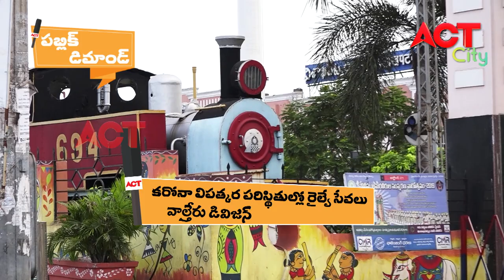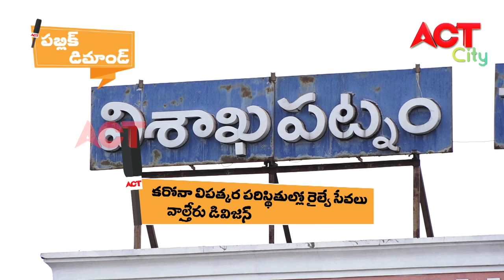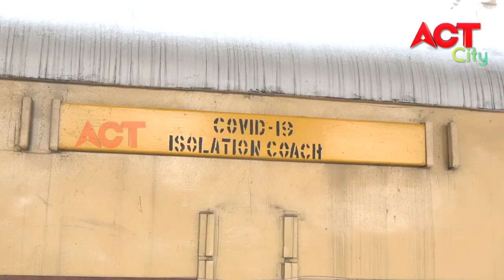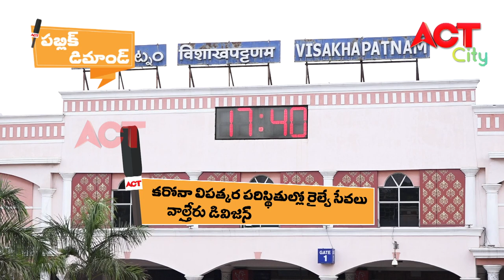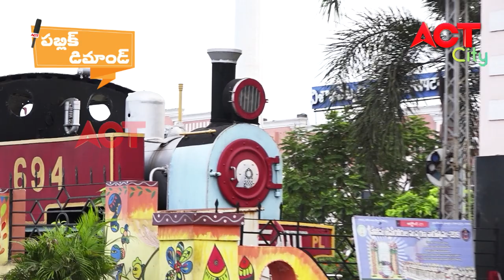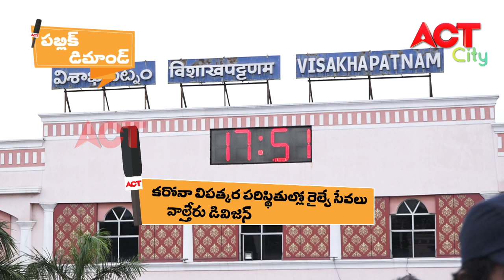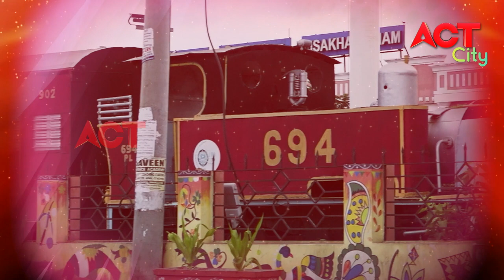CORONA VIPATKARA PARISTITULLO RAILWAY SEVALU PABLIC DEMAND